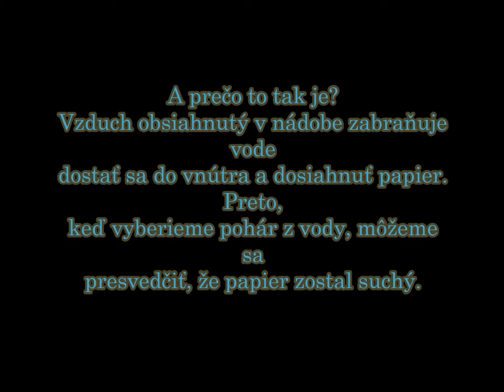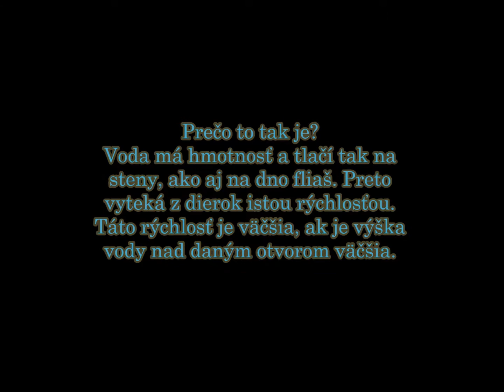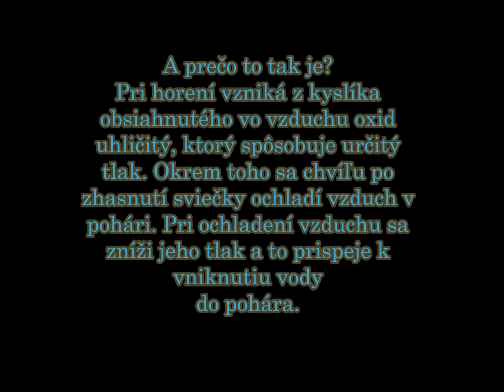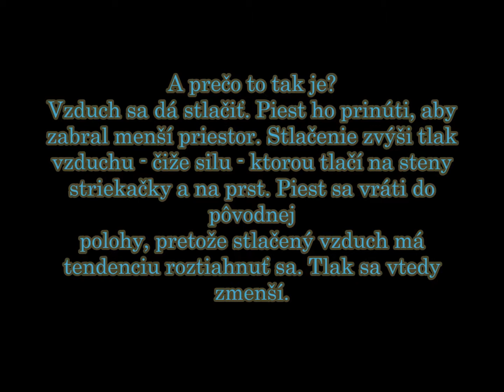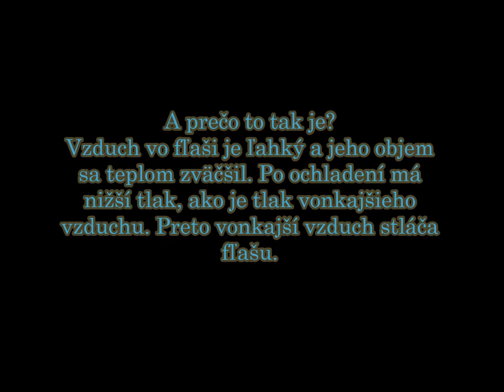F3 - Vlastnosti vody a vzduchu - 2015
V našom videu sme predviedli 5 veľmi krátkych a zaujímavých pokusov, ktoré ukazovali, aké vlastnosti má voda a vzduch.
Autori: Soňa Babinská, Vladimír Durňák, Viktória Iglodyová